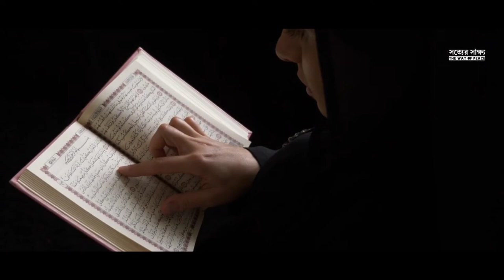অহংকার নিয়ে একটি গল্প | A story about arrogance | The Way Of Peace